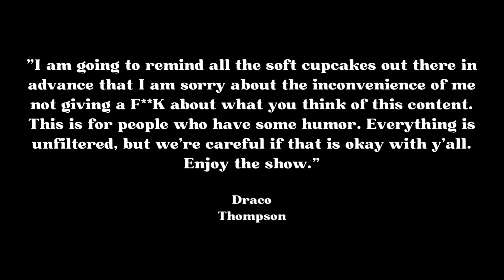Red Button | Field Days | Draco Thompson, Austin Reid & Rex Hamilton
Join Team XP. YouTube is TRASH!!!